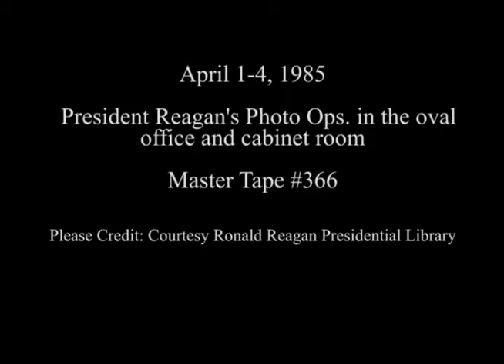President Reagan’s Photo Opportunities in the Oval Office and Cabinet Room on April 1-4, 1985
Full Title: President Reagan’s Photo Opportunities in the Oval Office and Cabinet Room on April 1-4, 1985. President Reagan Meeting with Lyn Nofziger in the Oval Office on April 1, 1985. President Reagan Meeting with Republican Congressional Leadership with James Baker speaking in the Cabinet Room on April 3, 1985. President Reagan Meeting with Lord Peter Carrington in the Oval Office on April 3, 1985. President Reagan Meeting with Thomas (Tip) O'Neill and Congressman Robert Michel in the Oval Office on April 3, 1985. President Reagan Remarks to the Abused Children committee in the Cabinet Room on April 3, 1985. President Reagan Meeting with Ambassador Mike Mansfield in the Oval Office on April 4, 1985

Access Restriction(s):Unrestricted
Use Restriction(s):Unrestricted